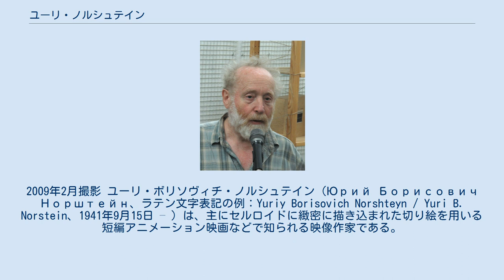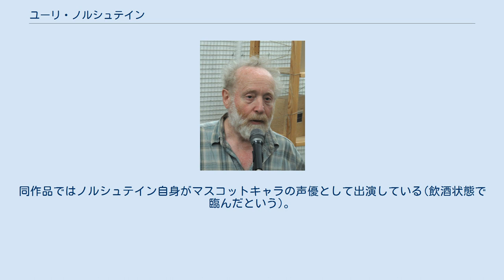ユーリ・ノルシュテイン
2009年2月撮影 ユーリ・ボリソヴィチ・ノルシュテイン（Юрий Борисович Норштейн、ラテン文字表記の例：Yuriy Borisovich Norshteyn / Yuri B. Norstein、1941年9月15日 – ）は、主にセルロイドに緻密に描き込まれた切り絵を用いる短編アニメーション映画などで知られる映像作家である。
ソ連→ロシア国籍の東欧系ユダヤ人である。
 妻のフランチェスカ・ヤールブソワはノルシュテイン作品の美術監督をつとめていた。
 第二次世界大戦戦時下に、疎開先のペンザ州ゴロヴィンシチェンスキー地区アンドレエフカ村で生まれた。
1943年にモスクワに戻る。
 家具職人をしていたが、1959年に、ソユーズムリトフィルム連邦動画スタジ付属のアニメーターコースに入学。
 卒業後、ソユーズムリトフィルムで、『せむしのこうま（イワンの仔馬）』『森は生きている』などのイワン・イワノフ＝ワノや、『ミトン』『チェブラーシカ』などで知られるロマン・カチャーノフなどに師事する。
アニメーションの声優として参加もした。
 1987年に行われた、第2回広島国際アニメーションフェスティバルの審査員として初来日した際に、同じく審査員だった手塚治虫からサインを求められ、ベレー帽をかぶったハリネズミの色紙を描いた。
 1993年、アニメーション学校とスタジオを設立。
 1995年の原画展示会にて、スティーヴン・スピルバーグに既存の作品を米国で公開する際、共同監督としてクレジットする様に求められたが断った一件について言及している。
 2014年のロシアソチオリンピックでは、開会式で「ロシアを代表するモチーフ」の一つとして『霧につつまれたハリネズミ』が取り上げられている。
同年、テレビ東京の番組「YOUは何しに日本へ?」の直撃取材も受けた。
 セルゲイ・エイゼンシュテインに強く影響され、モンタージュ技法を好んで使う。
 『老人と海』で知られるアレクサンドル・ペトロフとは、師弟である。
 好きなアニメーション作家は、フレデリック・バック、ノーマン・マクラレン、川本喜八郎、個人的にも交流の深い高畑勲など。
ディズニー作品も、小さな頃から好きである。
 講演などではミケランジェロ等の他分野の古典にも言及し、日本の詩歌への造詣も深い。
 CGアニメーションを嫌っており、人間の想像力を疎外したものからは、何も生まれないと苦言を呈している一方で、羨ましく思う一面もあるという。
 手塚治虫は『アドルフに告ぐ』において、ナチに射殺されるユダヤ人ヴァイオリニストの名前に彼の名を借用した。
また、手塚は単行本ではカットしているが自作の漫画「火の鳥」の太陽編で『話の話』に登場する狼を雑誌掲載時に1コマだけ出演させている。
 ミシェル・ゴンドリーはビョークのヒューマン・ビヘイビャーのミュージック・ヴィデオで霧につつまれたハリネズミのモチーフを引用した。
 大地丙太郎は『十兵衛ちゃん2-シベリア柳生の逆襲-』に、彼の『霧につつまれたハリネズミ』のハリネズミを模したキャラクタを登場させた。
同作品ではノルシュテイン自身がマスコットキャラの声優として出演している(飲酒状態で臨んだという)。